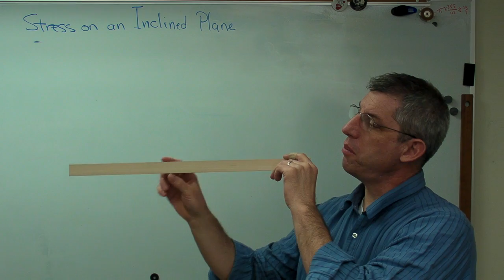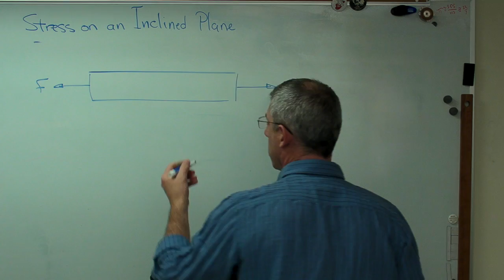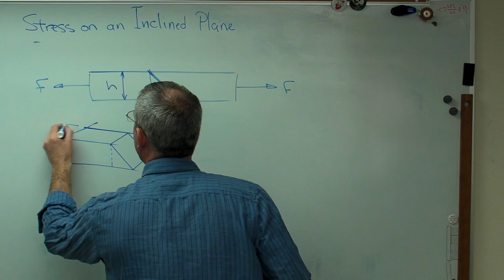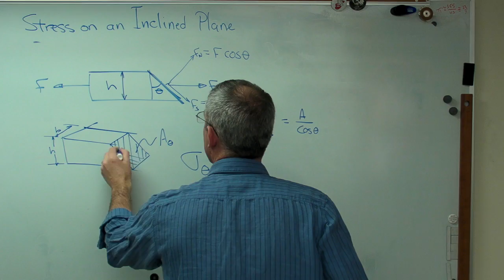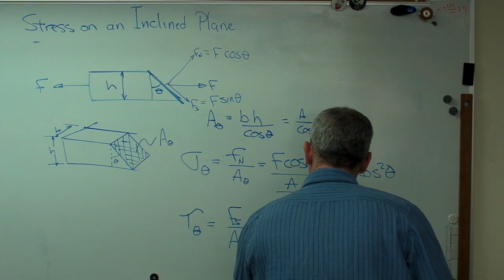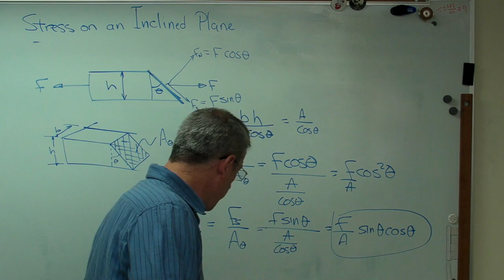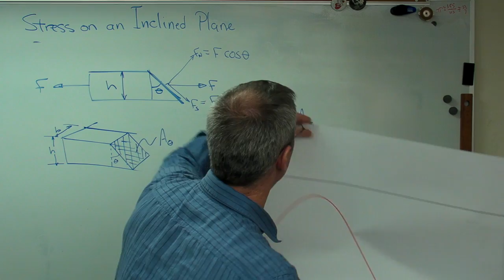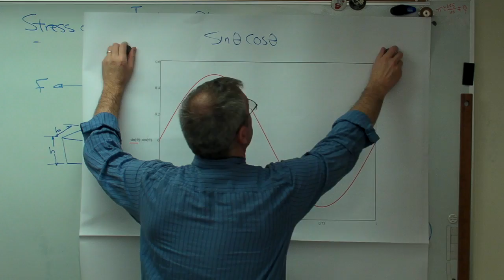Stress on an Inclined Plane.MP4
Here's how to calculate stress on an inclined plane due to an axial load.  I show how to find the expressions for normal stress and shear stress.  Then I show how shear stress is a maximum at 45 degrees.